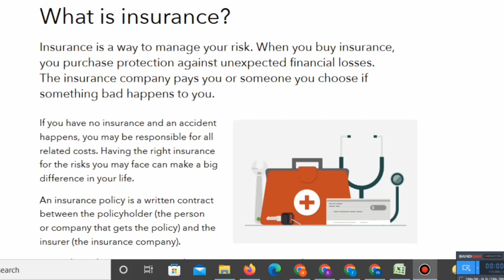What is insurance ?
What is Insurance With Full Information?,
What is Insurance in Hindi?,
What is insurance policy?,
Types of insurance,
Importance of insurance,
Benefits of insurance,
Definition of insurance,
Insurance meaning and types, Types of insurance policy, How many types of insurance, Insurance